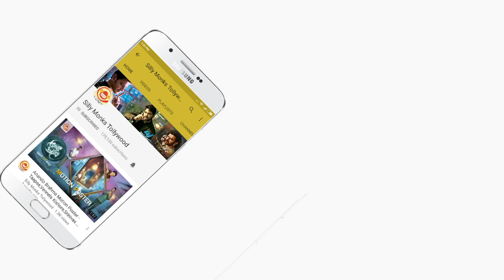Manasuku Nachindi Movie Sankranthi Celebrations | Superstar Krishna & Manjula | Sillymonks Tollywood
Watch Superstar Krishna Sankranthi Celebrations